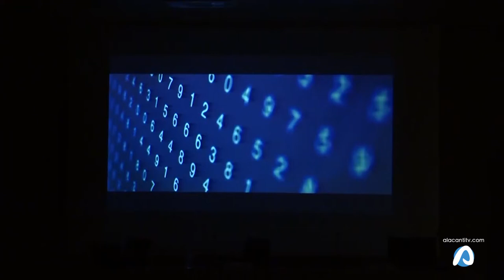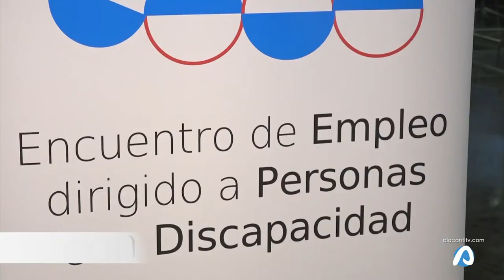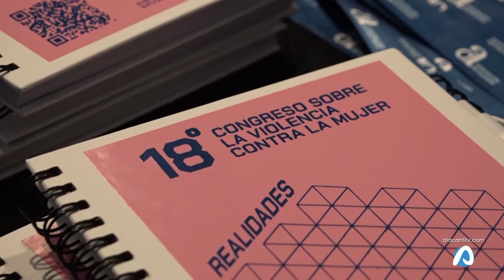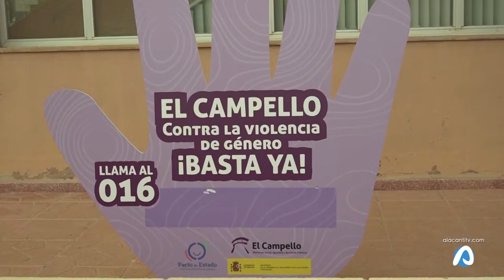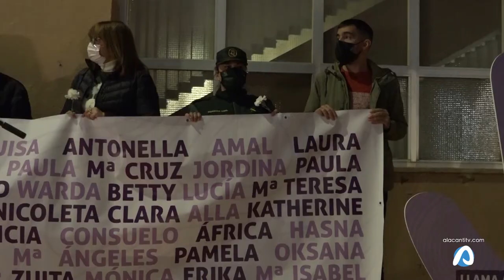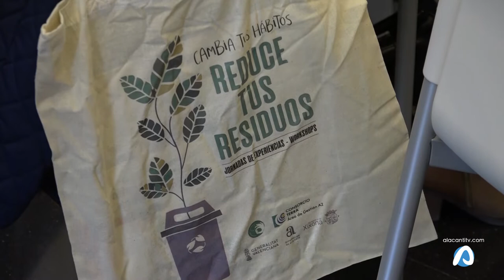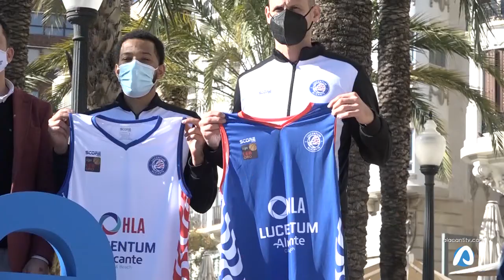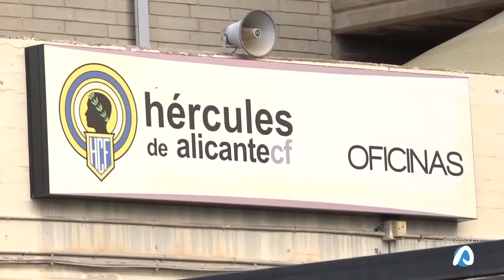INFOALACANTÍ 26 DE NOVIEMBRE